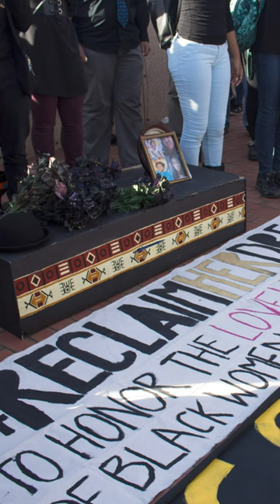10 Years of Healing: Back in Atlanta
More 1st year highlights back in the States!

Come celebrate TEN years of healing in Atlanta and the South on Sept. 30th!